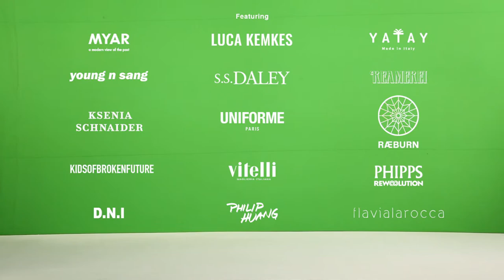SUSTAINABLE STYLE - THE MOVIE "WONDERWALL"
PHOTOGRAPHER & DIRECTOR ALBERTO MARIA COLOMBO @albertomariacolombo
CREATIVE DIRECTION & STYLING GIORGIA CANTARINI @giorgiacantarini
STYLIST ASSISTANT GIORGIA MUSCI @mushiland

PHOTO ASSISTANT Lorenzo Sampaolesi @lsampa
LIGHTNING DIRECTOR MAURIZIO NAVA @maurizio_nava_73
VIDEOMAKER (BACKSTAGE)
ALESSIO TIRAPANI  @alessiotira
A.I ARTIST Umut Yildiz @uemuetyildiz
Sound: Desampa @desam.pa
HAIR & MAKE UP MAURO ZORBA @maurozorba
HAIR & MAKE UP ASSISTANT GIULIA MATARAZZO @giulia.mua
MODELS
HARU KAMIMURA (ICHI) @independent @1ch1jp
 / MARCO OLA @streetpeoplecasting / NADIR @streetpeoplecasting /
GIOSUE’ NAPOLITANO @elitemodel @giosuenapolitano
 / Jessica De Pretto @fashionmodel.it @jay______jey

PRODUCTION & CASTING: ANNAPIA LORENZI @annapialorenzi

BRANDS FEATURED:

Special collection by
@phipps.international x @rewoolution_official